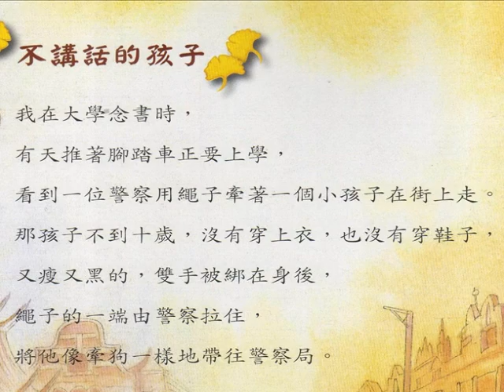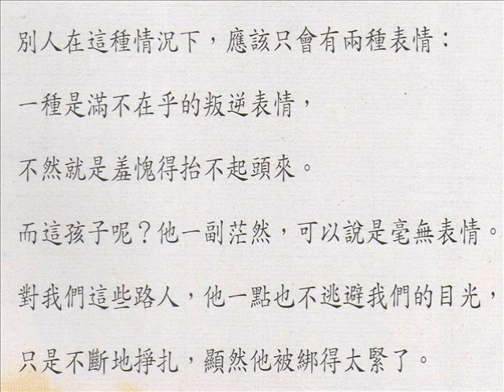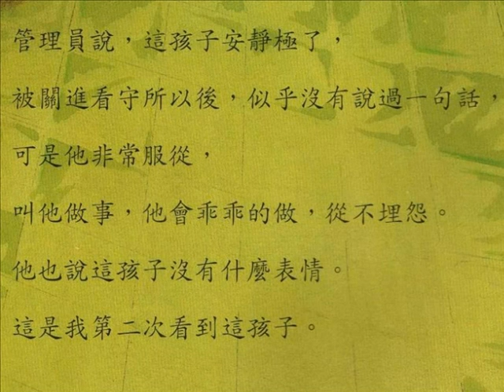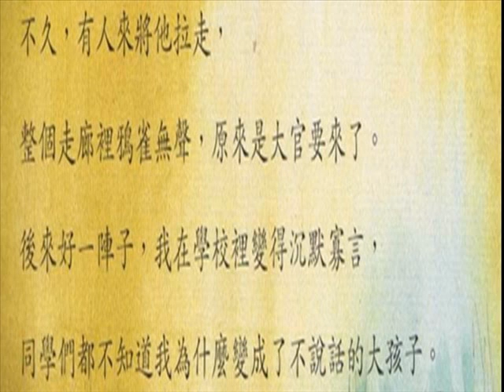簡單的禮物-不說話的孩子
三個孩子的故事---不說話的孩子
作者: 李家同
 繪圖:皮菏
陶笛共和國---簡單的禮物